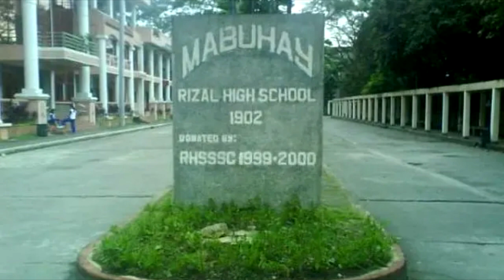Девочки делали селфи. Но вдруг на заднем плане появилось что-то ужасающее…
Здравствуйте, Дорогие друзья. Сохраним жизни! Этот страшный инцидент произошел в средней школе Ризал на Филиппинах. Две девочки сделали селфи в школьном туалете. Неожиданно это действие вызвало появление астральных существ. Узнав, что на фото был демон, две девушки были потрясены. Ужасное происшествие вызвало переполох в школе.